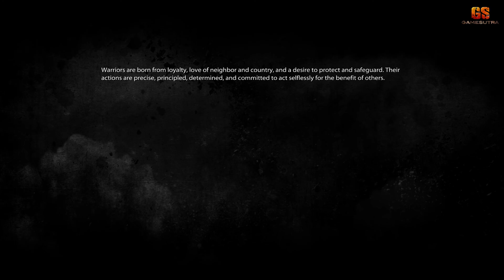Medal of Honor (2010) | Final Mission | Rescue the Rescuers | Gameplay Walkthrough (No Commentary)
Medal of Honor is a first-person shooter video game developed by Danger Close Games and EA DICE and published by Electronic Arts. It is the thirteenth installment in the Medal of Honor series and a reboot of the series. The game was released for Microsoft Windows, PlayStation 3 and Xbox 360 on October 12, 2010. While the previous titles were set during World War II, Medal of Honor takes place during the War in Afghanistan. The game is loosely based on parts of Operation Anaconda; specifically, the events surrounding the Battle of Roberts Ridge.

"The TOC (Tactical Operations Center) has lost contact with Neptune and Wolfpack is three mountains away. With time running out, there is only one option--send in the QRF (Quick Reaction Force). You once again step into the boots of Ranger SPC (Specialist) Dante Adams and are inserted on top of Takur Ghar to find Neptune."

Mission summary:
Rescue the Rescuers is the tenth and last level of Medal of Honor (2010).
A Chinook carrying Dante Adams, Patterson, Ybarra, Hernandez, and the balance of Ranger Platoon Bravo 1 is redirected from Gardez and inserted onto Takur Ghar in order to rescue the four members of AFO Neptune. However, as the helicopter is landing, RPGs and heavy small-arms fire damage the helicopter and causes it to crash land, with several wounded and killed in action. Adams is told to man the M134 minigun in the Chinook to suppress the Al-Qaeda attackers while the rest of the unit sets up a defensive perimeter outside.
Once the enemy attack falters, Bravo 1 disembarks and counterattacks the well entrenched AQ on foot. As the fire team advances, they come under fire from a bunker, but, with a SOFLAM designation from Adams, Ybarra calls in a pair of F-15E Strike Eagles to destroy the heavy machine gun position. The squad then continues advancing up the mountain, coming under fire from another bunker, and again Adams designates the bunker for destruction by the F-15Es.
Hernandez discovers a cave entrance covered by corrugated iron and is shot and wounded when standing silhouetted in the entryway. Ybarra escorts Hernandez back to the LZ for medical attention while Patterson and Adams push into the cave, meeting with heavy resistance. As they exit the other side, the Rangers link up with Preacher and Voodoo and continue to search for Mother and Rabbit together.

The four shooters engage more Al-Qaeda and Chechen Mujahideen forces and make use of a CIA Predator to destroy a fortified machine gun position guarding another cave entrance. Inside the final cave, the four Tier 1 shooters find Mother and Rabbit who are escorted back to the rendezvous point by the Rangers' crashed Chinook. Mother, though injured, checks on Rabbit, who is in critical condition due to wounds received escaping from the Al-Qaeda ambush the night before. Voodoo, Preacher, Mother and Sgt. Patterson try to keep him awake and focused. The evac Chinook had to be redirected from Kandahar Airbase, and, due to a lack of emergency medical treatment, Rabbit passes away while still waiting for the Chinook to arrive. In the helicopter, Preacher takes Rabbit's lucky charm, a rabbit's foot, while Mother exclaims that this is not how their war will end. Preacher agrees.

The final scene shows Preacher and Someone small talk until they notice a man passing them in the street - their target. They confirm his identity and stand to approach him.